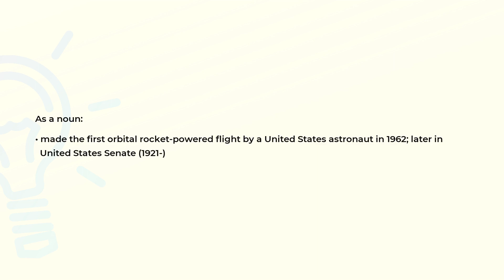What is the meaning of the word GLENN?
Definition and spelling of the word GLENN.

(00:00) Intro
(00:07) As a noun
(00:22) Spelling

As a noun (00:07):
• made the first orbital rocket-powered flight by a United States astronaut in 1962; later in
  United States Senate (1921-)